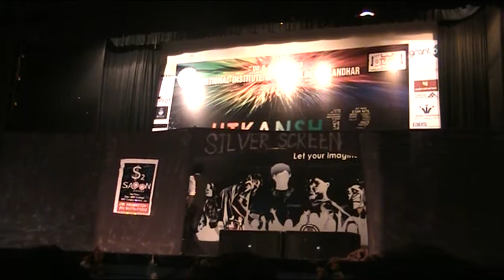utkansh@messi 2st yr fashion